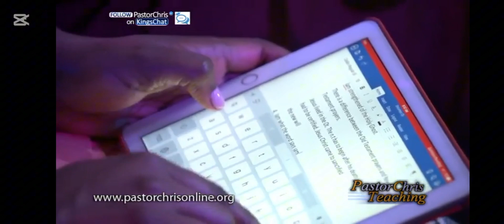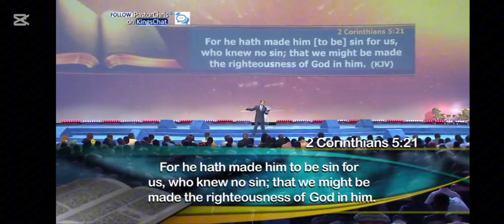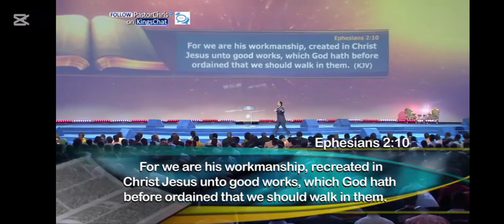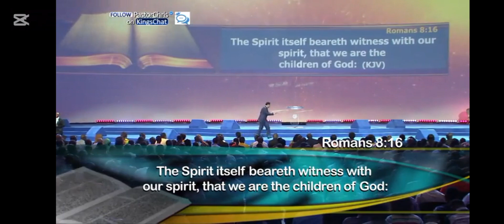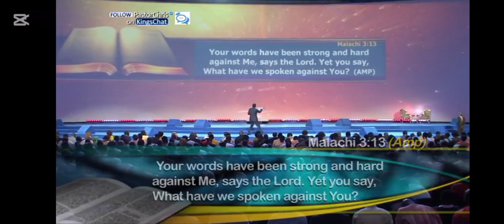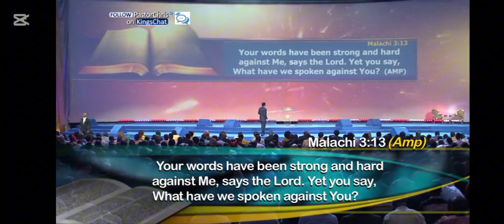THE SEVEN GREAT CONFESSIONS FOR A SOLID FRONT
this video teaches about our great confessions needed to prevail over circumstances and situations of life.